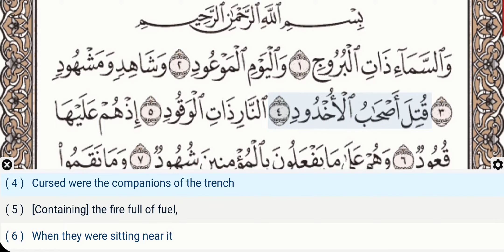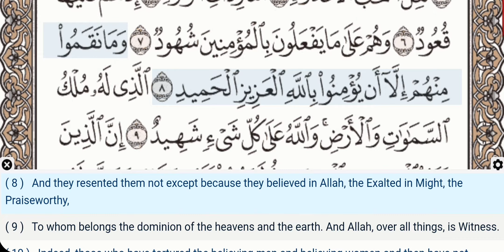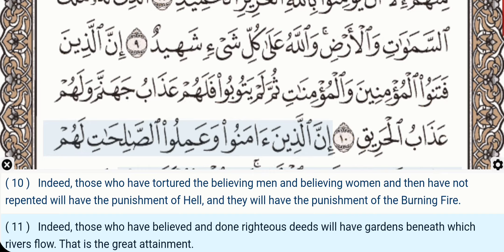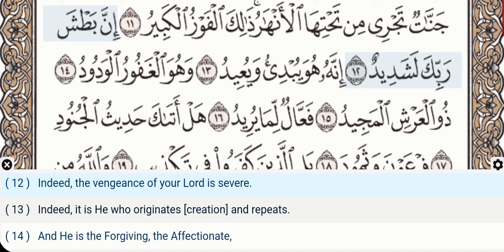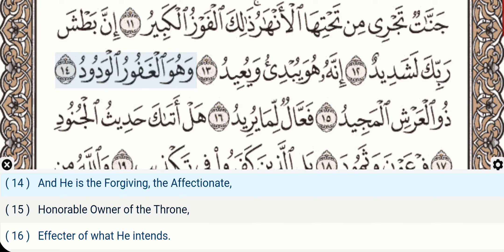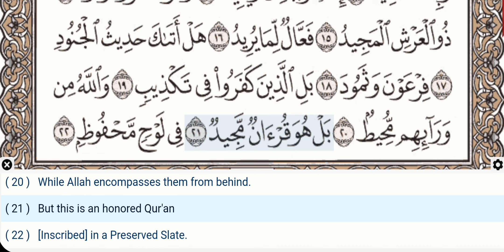85 - Surah Al Buruj (Burooj) - Khalifa Al Tunaiji - Quran Teacher - Children repeat